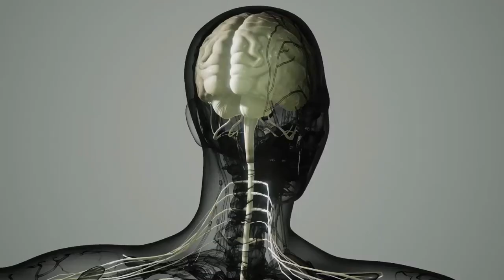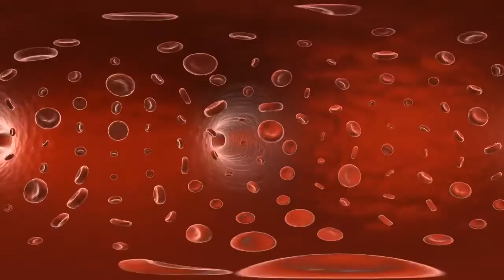How acupuncture can help you (What is acupuncture)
This video shows all you need to know about acupuncture and how acupuncture can help you. Learn what is the main purpose of acupuncture so you can decide if this alternative medicine is for you. Using many different acupuncture points ensures the best acupuncture treatment for back pain and other health problems.